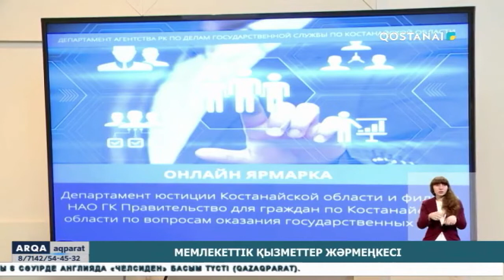Мемлекеттік қызметтер жәрмеңкесі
Президентінің мемлекеттік аппараттың алдына қойған басым міндеттерінің бірі. Осы ретте агенттік тарапынан тиісті бағдарламалар әзірленіп, салаға серпін берер жоба-жоспарлар жүзеге асырылып келеді. Солардың бірі – жергілікті департамент бастамасымен іске асқан мемлекеттік қызметтер жәрмеңкесі.